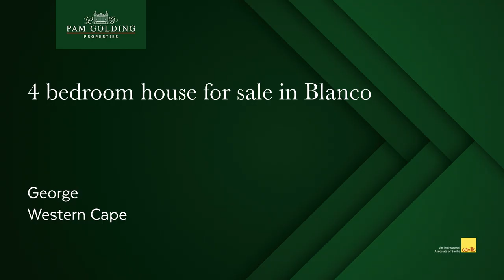4 bedroom house for sale in Blanco (George) | Pam Golding Properties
Neat and well maintained family home

This home offers plenty, with spacious open plan living areas, pretty kitchen, dining area and lounge and a lovely fire place for those cold winters.

From the kitchen and dining areas you go out to large under cover braai area overlooking the well-manicured garden, with a view of the mountain. This home has a cottage feel, offering four bedrooms with a large main bedroom and spacious en-suite full bathroom.

This home is situated on a spacious stand offering plenty of space and parking for those who own caravans, trailer, motorbikes and boats, safe and secure with walls right around.

Close to schools, shops and the airport. A must view.